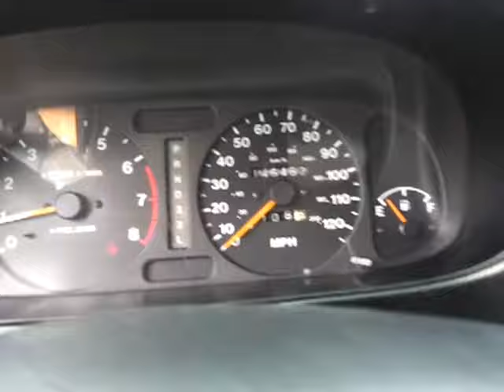1998 Isuzu Rodeo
1998 Isuzu Rodeo Gold-146,462 MIles $3295

This 1998 Isuzu Rodeo is PRICED to BUY.A MUST SEE.Come on over and take it for a spin.

4 X 4
 Air Conditioning
 Anti-Lock Brakes
 Bucket Seats
 Cruise Control
 Power Mirrors
 Power Windows
 Rear Window Defroster
 Tilt Wheel
 Tinted Glass
 Cloth Interior
 Center Arm Console/Rest
 Beverage Holder
 Roof Rack
 Child Proof Locks
 Fold Down Rear Seat